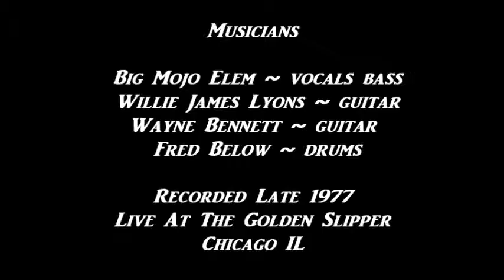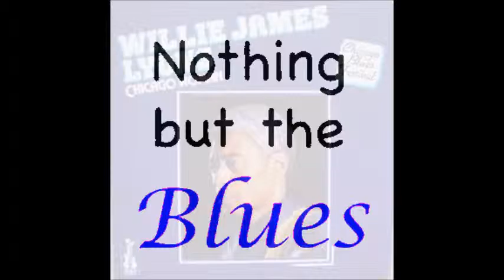Big Mojo Elem ~ ''Every Night And Every Day Part 1 & 2'' Live 1977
Modern  Electric Chicago Blues Live 1977
Recorded Late 1977 Live At The Golden Slipper Chicago IL